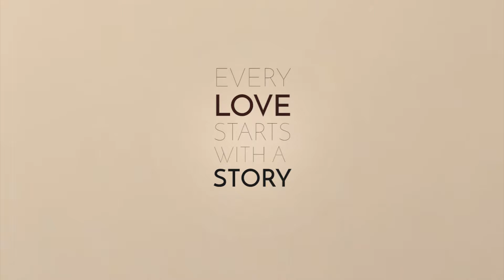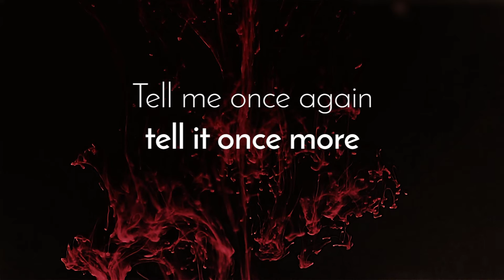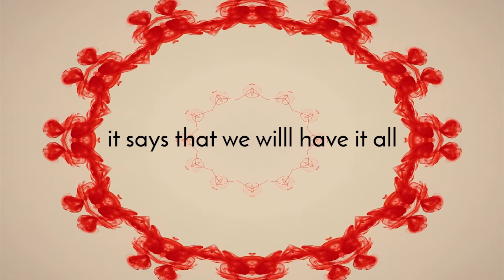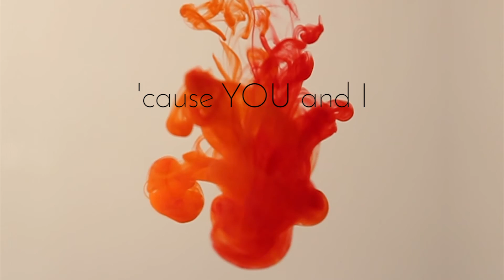Leonard Carow - Stories [Official Music Video]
Every love starts with a story.

Song Written & Performed by Leonard Carow

Guitar by Benjamin Stitt